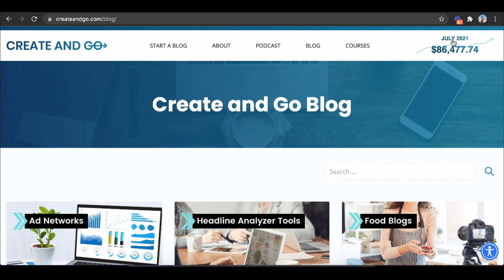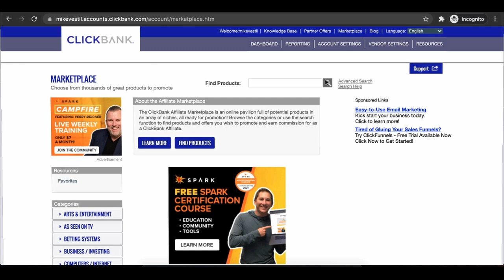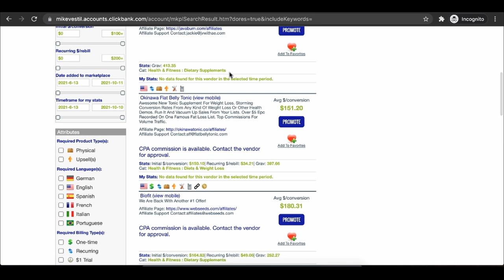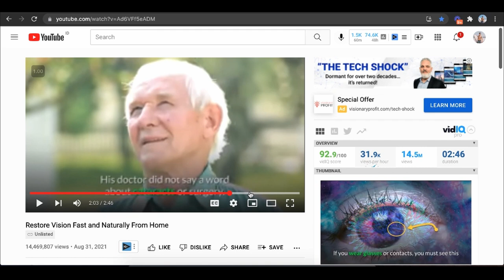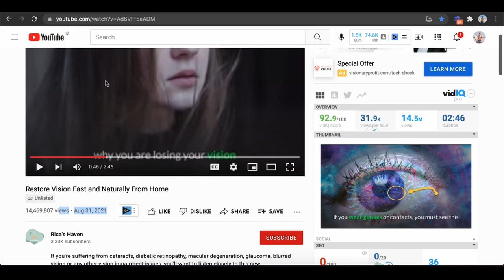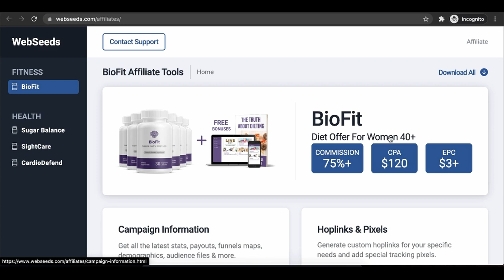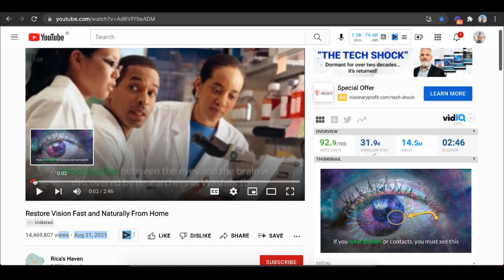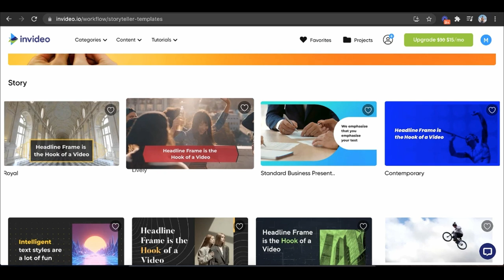How To Make Money Online With Artificial Intelligence [Spend LESS Sell MORE]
This is a step by step tutorial on how to make money online using artificial intelligence.